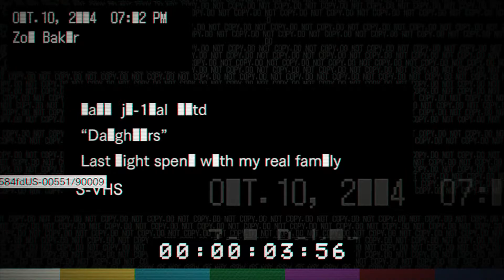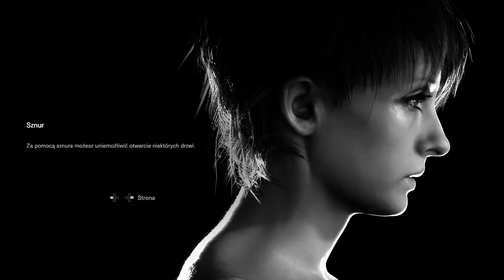Zagrajmy w Resident Evil 7: Biohazard [DLC] Zakazane nagrania - Córki #24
Pora na czwartą i ostatnią już kasetę z zakazanych nagrań, pod tytułem "Córki". Ta kaseta w odróżnieniu od innych będzie już bardziej fabularna. Będziemy mieli okazję zobaczyć jak Eveline trafia po raz pierwszy do rezydencji Bakerów i zaczyna się ZŁO! Będziemy grać jako Zoe, która doświadczy tej nocy naprawdę makabrycznych rzeczy, zobaczy jak jej rodzina w mgnieniu oka się zmienia ...

Myślę że to był jeden z najciekawszych dodatków z zakazanych nagrań, jak nie najciekawszy ;) A wy co sądzicie ? Jak wam się podobały wszystkie kasety ? Dajcie znać w komentarzach i zostawcie łapkę w górę! Przed nami jeszcze dwa większe dodatki fabularne.